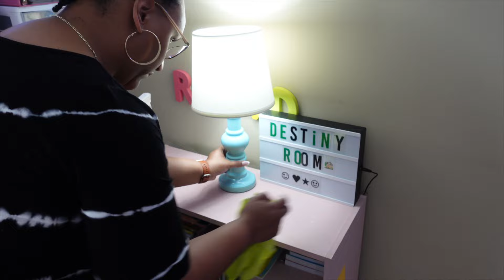VLOG: DAY IN THE LIFE VLOG | BATH & BODY WORKS CANDLE HAUL | CLEANING MOTIVATION | NEW OFFICE DECOR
DIY VINEGAR CLEANER:
3/4 cup of vinegar
3/4 cup of rubbing alcohol
1 tablespoon of dawn dish soap
30 drops of your favorite essential oil

Homemade Shower Cleaner Ingredients:

You will need the following ingredients to make a homemade shower cleaner:
2 cups of vinegar - warm in the microwave for 2 to 3 minutes
3/4 cup of dawn dish soap
Whatever, essential oil you prefer
Funnel

Music Credit